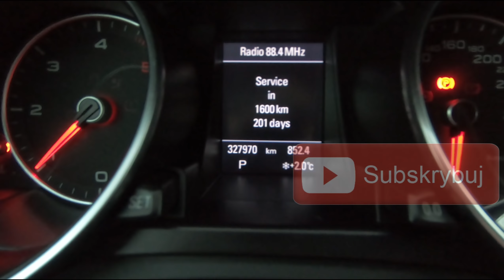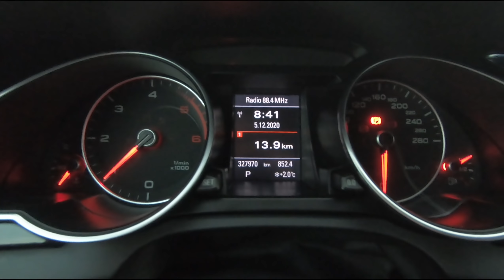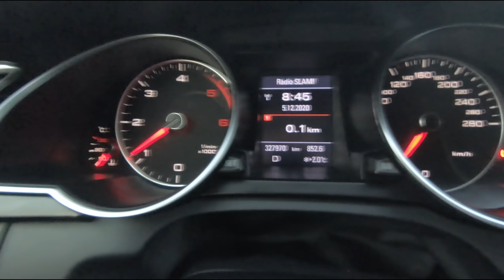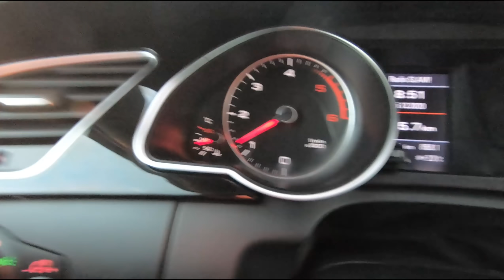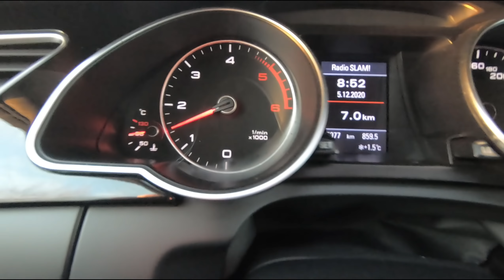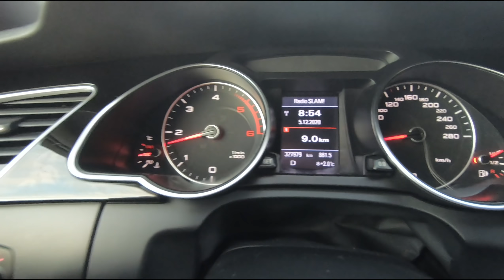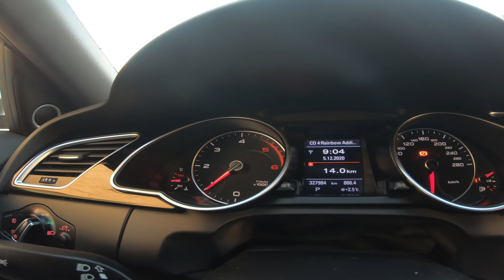Audi A4/A5/Q5 B8 - Jak szybko się zagrzeje? Czy trzyma temperaturę?/Does it keep the temperature?